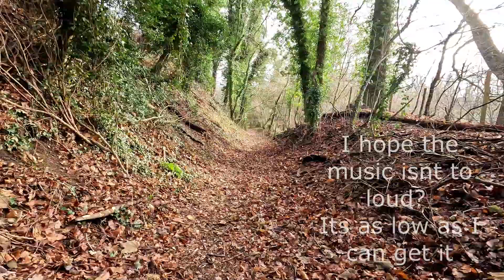Binsted Walk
Edward I'Anson (25 July 1812 – 30 January 1888) was an English architect who was president of both the Royal Institute of British Architects and the Surveyors' Institution. He was a leading designer of commercial buildings in the City of London.
Binstead is a village on the Isle of Wight. It is located in the northeast part of the Island, 1+1⁄2 miles (2.4 km) west of Ryde on the main road A3054 between Ryde and Newport. In the 2011 Census Binstead had been incorporated within Ryde whilst still retaining its electoral ward, Binsted and Fishbourne.

History
Binstead is recorded in 1086 in the Domesday Book as Benestede. It became known for the quality of its limestone which led to a local quarrying industry, the result of which is still visible in the village's landscape and place names. The nearby Quarr Abbey takes its name from ‘quarry’ and the suffix ‘pitts’ is occasionally found in house and road names. The quarries were known as pits.

Though there are reports that it has been quarried as far back as the Roman occupation, the earliest recorded quarrying was by the first Norman Bishop of Winchester, Walkelin, who was granted half a hide (60 acres) of land by William the Conqueror. He used the stone to construct Winchester Cathedral starting in 1079. Subsequently, the stone was used in the building of Chichester Cathedral, Romsey Abbey and part of the Tower of London.

During the Napoleonic War Daniel List, a local shipwright, successfully carried out shipbuilding at Binstead for the Royal Navy, comprising three 36-gun frigates - HMS Magicienne in 1812, and HMS Tagus and HMS Tiber in 1813.

By 1905 the parish had 1,206 acres of land.

Churches
See also: Holy Cross Church, Binstead
Binstead has two churches the Methodist Church, built in 1889, and the Church of the Holy Cross, constructed around 1150 (though went through remodelling in the 13th and 19th centuries). The monastery Quarr Abbey is also located nearby.

Works
His first important building in the City was the Royal Exchange Buildings, designed for Sir Francis Graham Moon in 1837. There he made use of concrete for the internal works, an early example of this modern construction method that had previously only been used in experimental or minor projects. This brought him into repute, and obtained for him the chief practice as architect in the City.

I'Anson developed a career as a pioneering designer of purpose-built commercial buildings in the City. Those executed by him in the Italian style, such as the buildings of the British and Foreign Bible Society at 146 Queen Victoria Street (1866–8) were the most successful. His designs in the Neo-Gothic style included the school of the Merchant Taylors' Company at the Charterhouse. I'Anson was surveyor to the Merchant Taylors for many years, and also to St. Bartholomew's Hospital, for which he designed a new museum and library. He was responsible for the remodelling of Fetcham Park, Leatherhead, and the restorations of the Dutch Church in Austin Friars and of St. Mary Abchurch.

I'Anson was elected a fellow of the Royal Institute of British Architects in 1840, and was chosen president in 1886. He contributed numerous papers to the Transactions of the institute. He was also a fellow of the Geological Society, and in 1886 became president of the Surveyors' Institution. He was a frequent traveller on the continent, and in 1867 visited Russia. In many of his numerous duties as surveyor, and in some of his architectural works, notably the new Corn Exchange in Mark Lane, he was assisted by his eldest son, Edward Blakeway I'Anson.